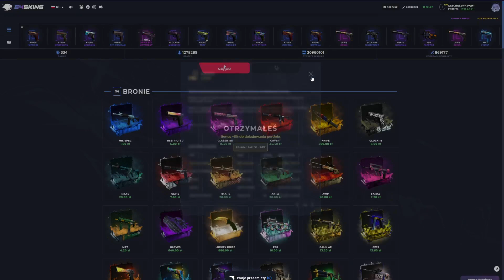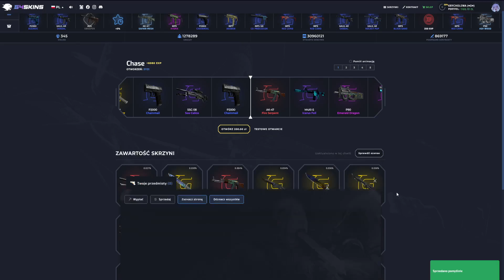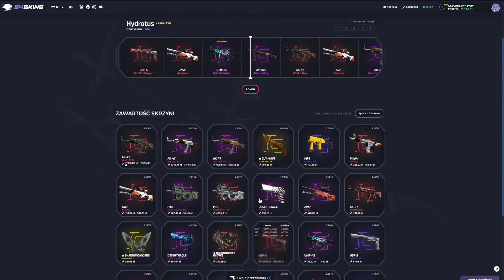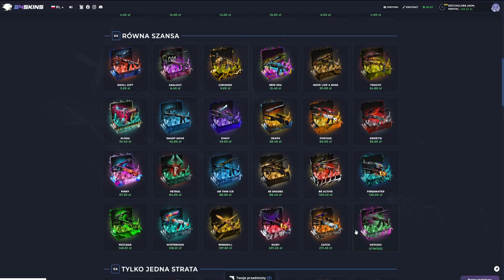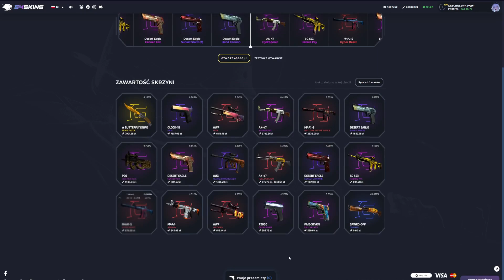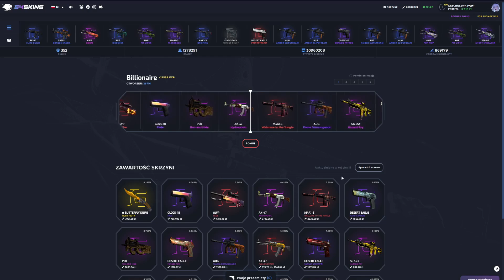CHASE VS HYDROTUS G4SKINS